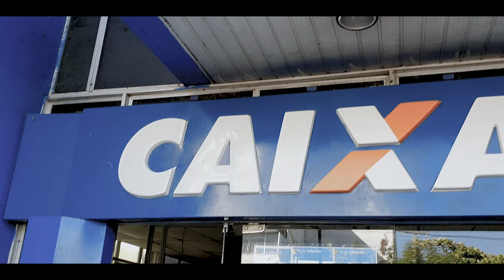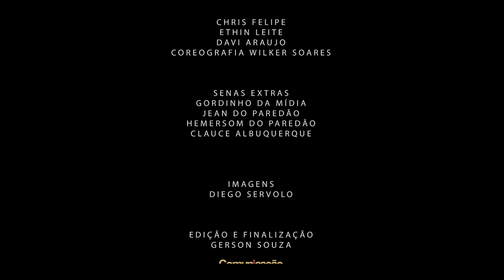Mc Bw, Gs o Rei Do Beat - Quarentena Brega Funk (Brega FunkHitsVevo) | Oficial Music Video Clipe